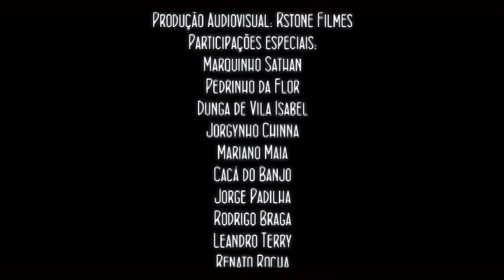Rogerinho Ratatuia Entrevista, Brasil & Argentina